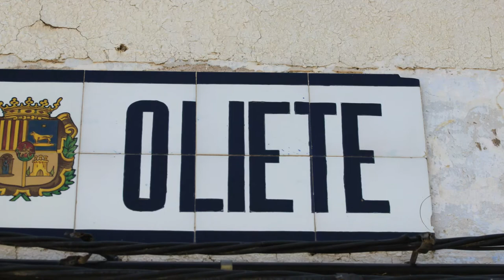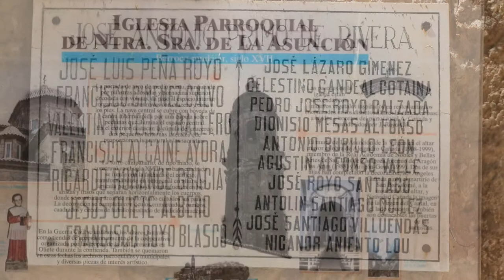Detalles de Oliete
Oliete es una localidad y municipio español en la comarca de Andorra-Sierra de Arcos de la provincia de Teruel, comunidad de Aragón situado a orillas del río Martín.
Tiene una población de 430 habitantes (INE 2013).